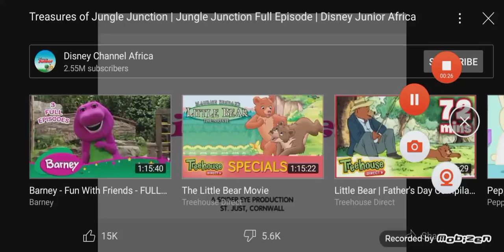Jungle junction credits reserved